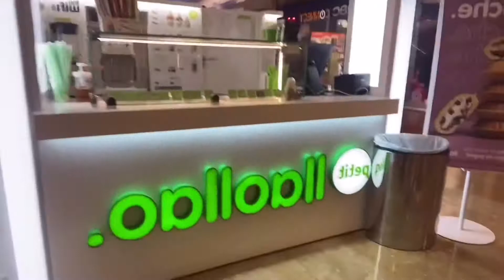MY FIRST VACCINE!!💉🙊(first time di umiyak?🤣)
Hi guys Welcome to my Journey of vlogging charot Hahaahahahah!!! wala share ko lang😘 miss ko mag vlog e
First dose palang naman yan sis Wala pa sa second🤣 but anyway enjoy watching puro tawanan Lang yan🤣😘💖